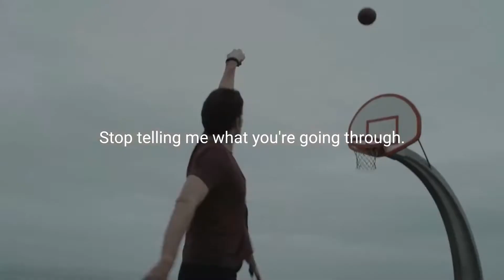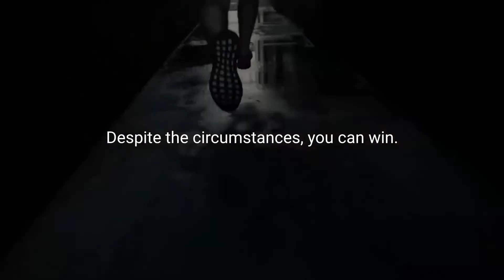Motivational videos Part 3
In this video, we're continuing our series of motivational videos by taking a look at how to stay motivated throughout your studying process.

In our last video, we talked about how to stay motivated when you're slogging through your studies. In this video, we'll look at some techniques for increasing your motivation when you hit a rough patch. From self-care to taking a break, these tips will help you get through your studying challenges and reach your goals!